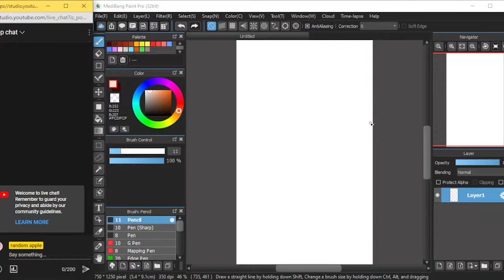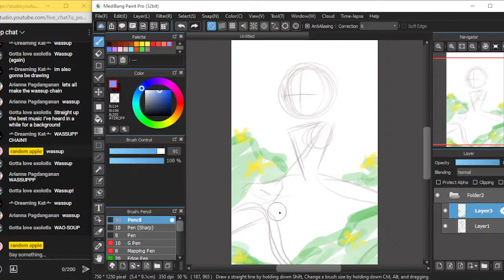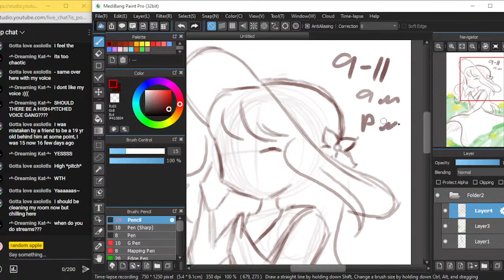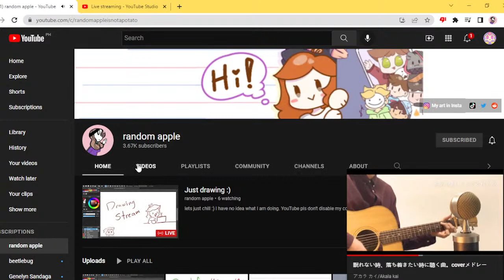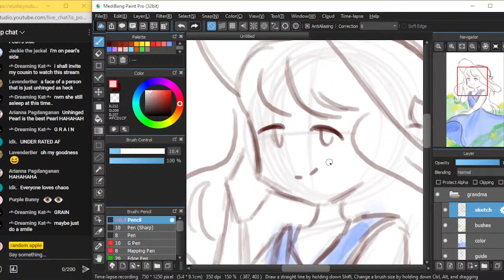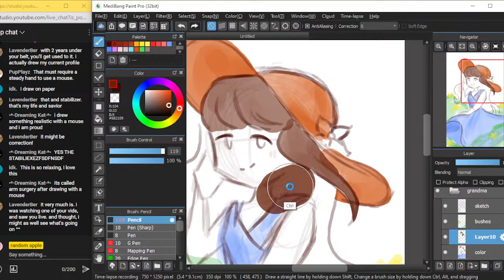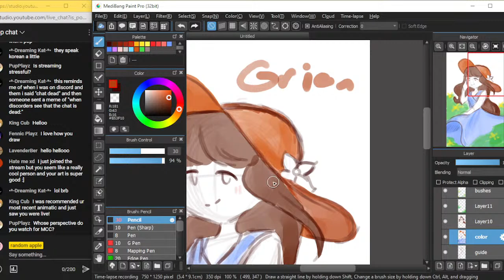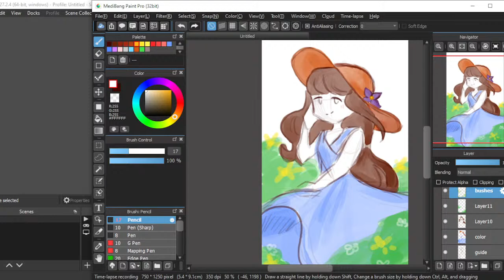Just drawing :)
lets just chill :)

I have no idea what I am doing.
YouTube pls don't disable my comments
I am not a childddddd.